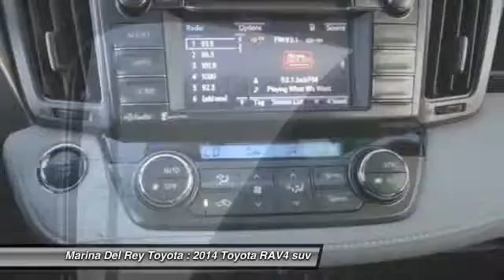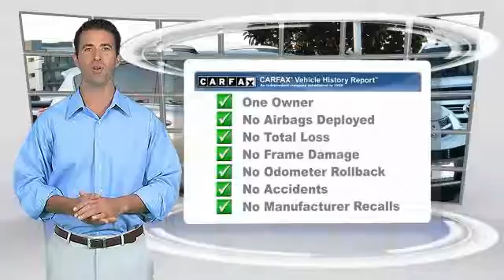2014 Toyota RAV4 Marina del Rey, Los Angeles, Santa Monica, Culver City, Venice, CA T5963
4636 LINCOLN BLVD.

MARINA DEL REY TOYOTA: PROUDLY SERVING MARINA DEL REY, LOS ANGELES, SANTA MONICA, CULVER CITY, VENICE, AND SURROUNDING SOUTHERN CALIFORNIA LOCATIONS. THIS SILVER 2014 Toyota RAV4 IS EQUIPPED WITH A Engine: 2.5L DOHC 4-Cylinder w/Dual VVT-i, AUTOMATIC TRANSMISSION, AND RECEIVES AN ESTIMATED 24 City/31 Hwy MPG. MARINA DEL REY, CA 90279. MARINA DEL REY, CA - LOS ANGELES, CA - SANTA MONICA, CA - CULVER CITY, CA - VENICE, CA STOCK #: T5963 | 2014 Toyota RAV4 FWD 4dr Limited CARFAX Certified 1-Owner 2014 Toyota RAV4 FWD 4dr Limited Stock #: T5963 | VIN: JTMYFREV1EJ005963 | 2014 Toyota RAV4 FWD 4dr Limited Marina Del Rey Toyota